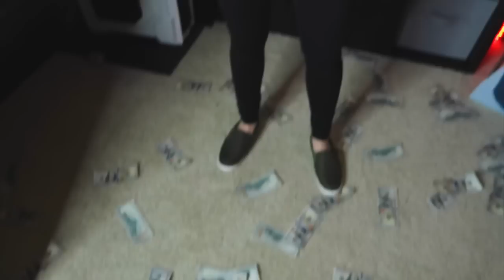TAKE YO MAN - SARASLAYS101 (Song)